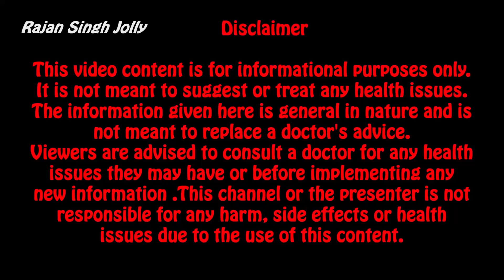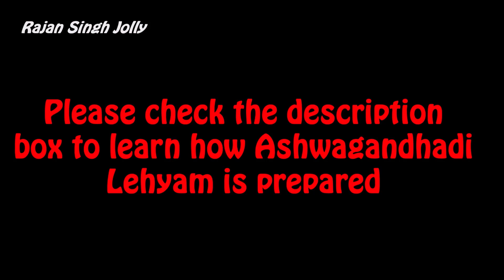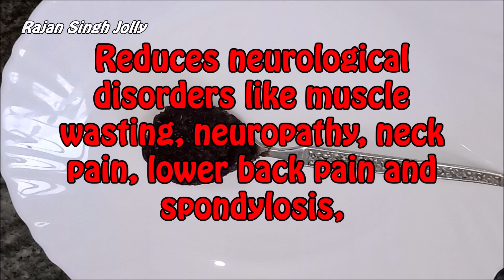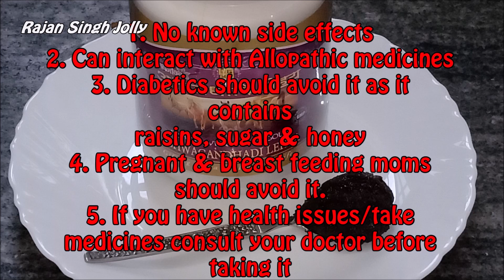Ashwagandhadi Lehyam | Health Benefits l अश्वगंधा लेहयम क्या है ? फ़ायदे | Rajan Singh Jolly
Ashwagandhadi Lehyam is a very popular, semi solid, Ayurvedic herbal jam  formulated with the herb Ashwagandha & other ingredients according to ancient Ayurvedic texts.

Purchase links:
Veg Ashwagandhadi Lehyam
Non Veg Ashwagandhadi Lehyam

Ingredients in Ashwagandhadi Lehyam
Draksha/Raisins (Vitis vinifera)                192 gms
Ashwagandha (Withania somnifera)       192 gms
Shuda jiraka (Cuminium cynimum)          192 gms
Sariva (Hemisdesmus indicus)                 192 gms
Madhusnuhi (Smilax china)                       192 gms
Shukshamala (Elettaria cardamom)        24 gms
Sharkara/mishri                                           1.356 kgs
Ghrit/Desi ghee                                            226 gms
Madhu/Honey                                              452 gms
Water                                                             Q.S.

How to Prepare:
1. A kashayam (decoction) is prepared with coarse powders of Ashwagandha, Sariva, Jeera and Madhusnuhi, each 192 grams and water as needed.
2. Add 1.356 Kg sugar in the filtered decoction & heat it.
3. Add 192 grams raisins to 226 grams ghee & heat until a paste is formed.
4. Add the raisin ghee paste to the decoction with sugar & simmer until it attains a jam like consistency.
5. Remove it from heat and add 24 grams of Green cardamom. Leave it to cool naturally until it comes down to room temperature.
6. Now add 452 grams of honey in it and mix it well.
7. Ashwagandhadi Lehyam is ready.